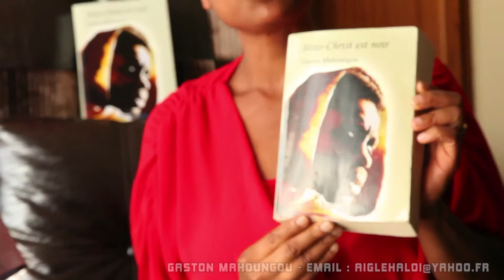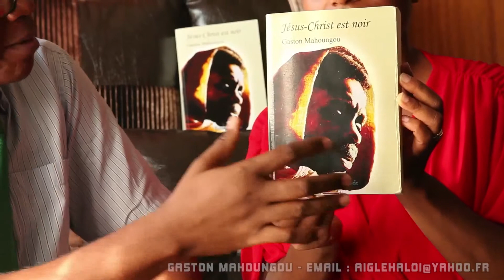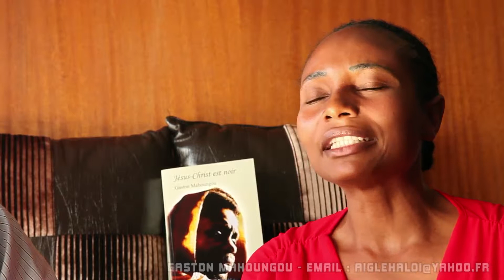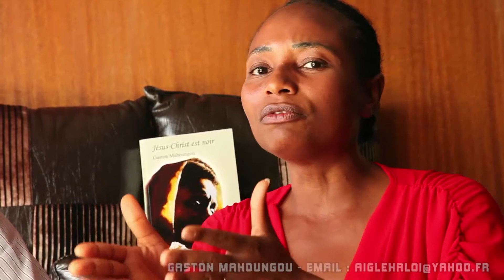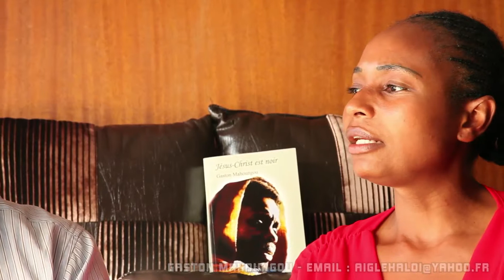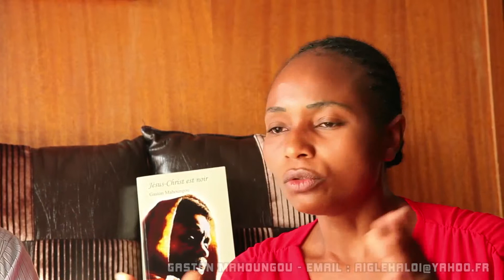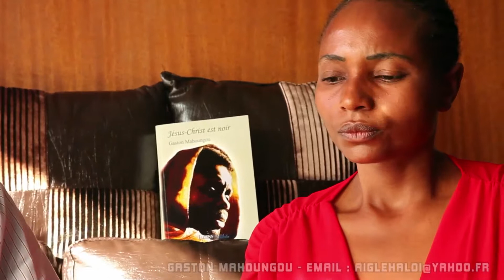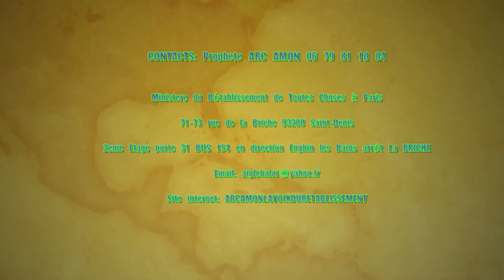COMMENT SORTIR L'AFRIQUE DES TENEBRES SPIRITUELS ( partie 5)